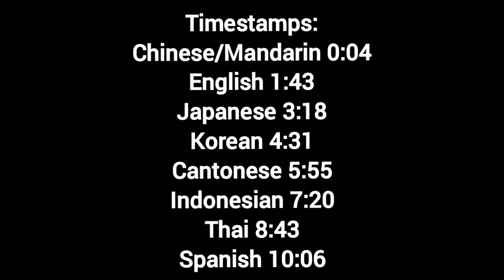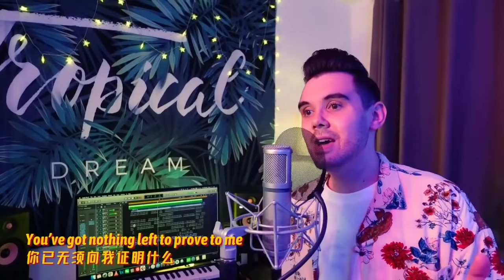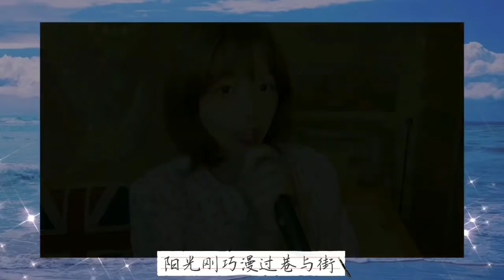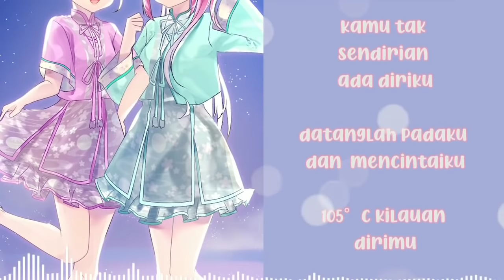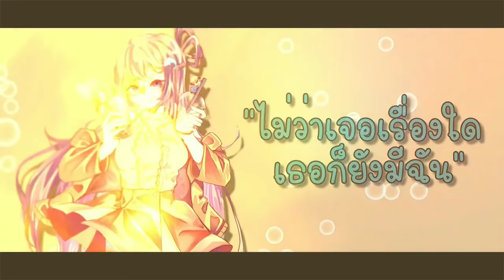super idol的笑容 in 8 different languages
你好
8 different languages of 热爱105°C的你
chinese, english, japanese, korean, cantonese, indonesian, thai and spanish
fk the cringe animes

For the chinese song, the original song is copyrighted so i couldnt use it, i use an indonesian singer where she can even sing chinese or japanese song lmao but its not 100% accurate on the pronunciation

Credits to all the owners of the videos i used

00:00 Intro
00:04 Chinese/Mandarin
01:43 English
03:18 Japanese
04:31 Korean
05:55 Cantonese
07:20 Indonesian
08:43 Thai
10:06 Spanish

Links for the video I used

for the japanese super idol song im sad that its copyright but i had to add it for you guys